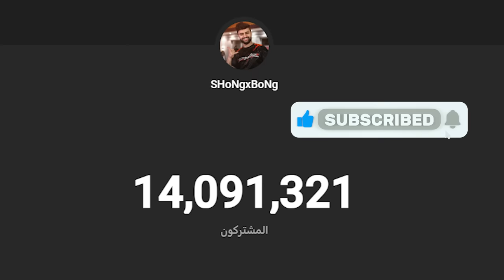ردة فعلنا على اول مباراة للفريق في البطولة وما بعدها 🤯🇲🇽! #5